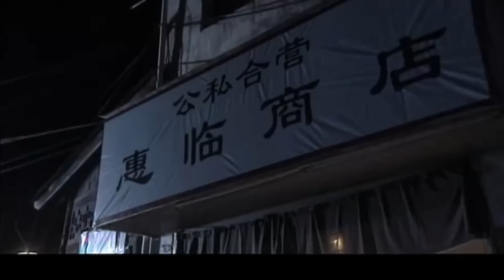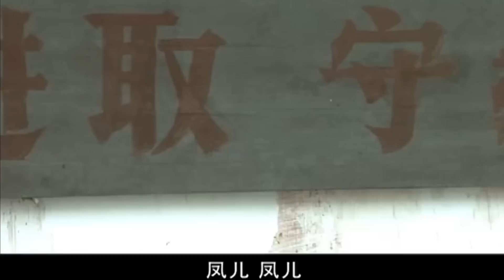好看的民国剧【内宅祸妻】31 |俊俏丫鬟宁静被恶少黄志忠强取豪夺，新婚之夜她选择和自己的情人张桐私奔，乱世苍茫，有情人如何终成眷属？ （宁静、蒋欣、张桐 ）